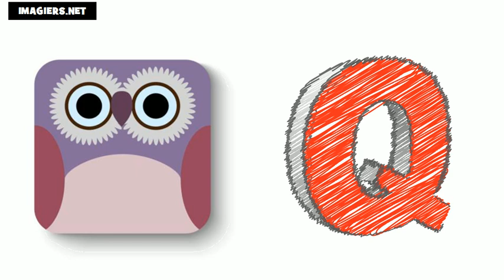Học tiếng Pháp # Bảng chữ cái